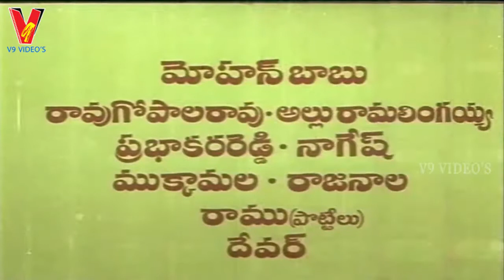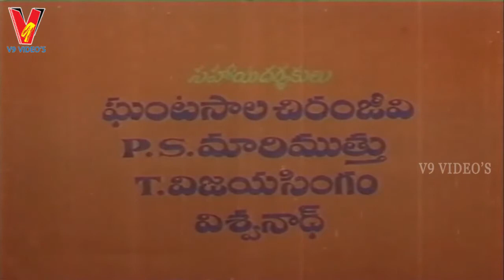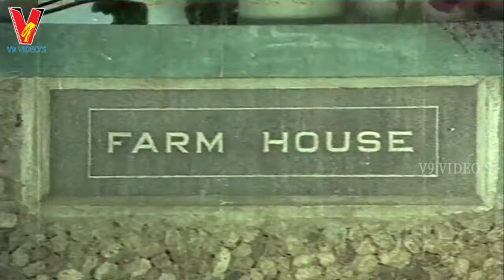POTTELLU PUNNAMMA | PART 1/14 | MOHAN BABU | JAYAMALINI | MURALI MOHAN | V9 VIDEOS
Pottellu Punnamma Telugu Full Movie Part 1 On V9 Videos
   featuring Mohan Babu, Jayamalini, Murali Mohan, Nagesh among others.